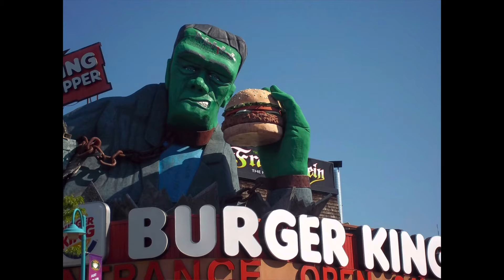Niagara Falls commentary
Niagara Falls a wonderful place for honeymooners and families. Haunted houses there, wax museums and good restaurants. So much to do there.